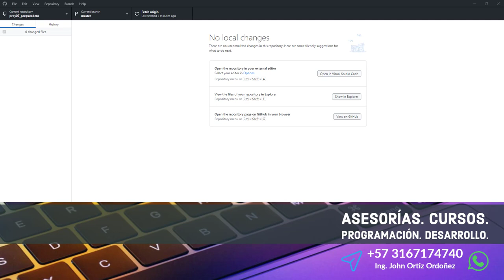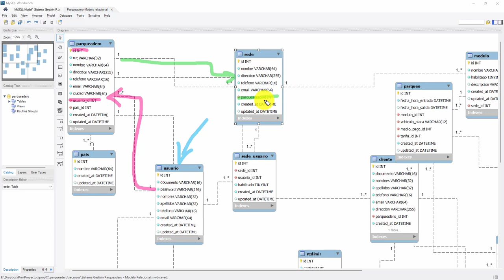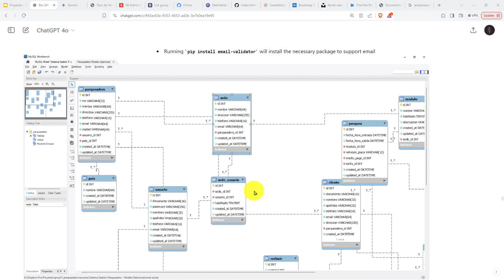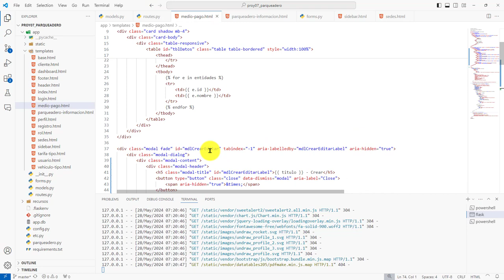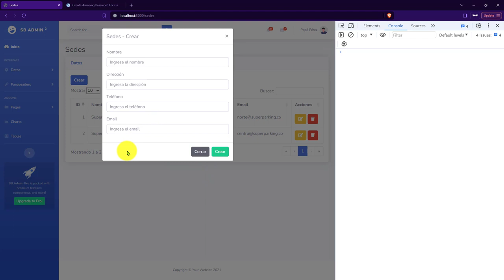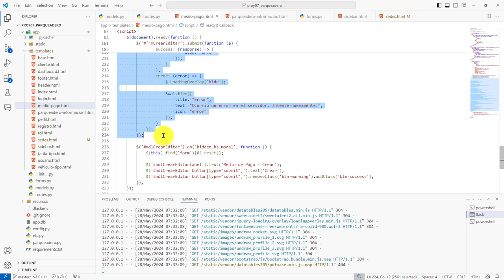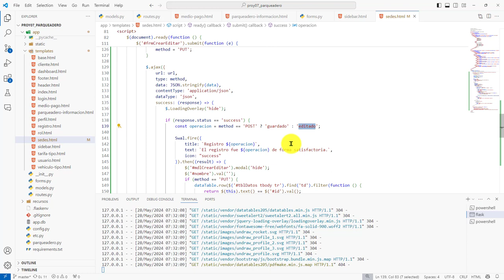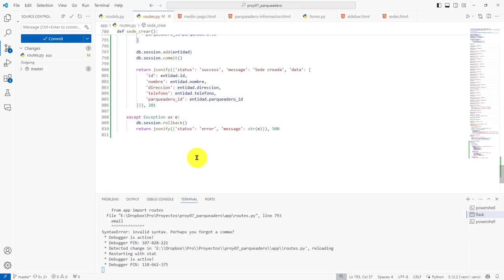270: PROYECTO 7 Estilo CSS para ComboBox y Modal Bootstrap para Crear Sedes de un Parqueadero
270: PROYECTO 7 Estilo CSS para ComboBox y Modal Bootstrap para Crear Sedes de un Parqueadero.